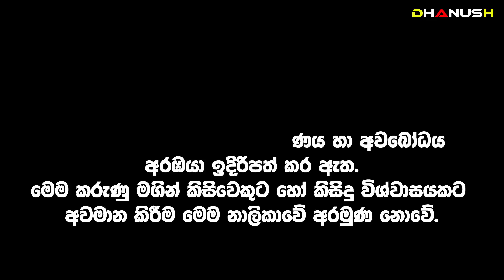සෙනසුරු මාරුව නිසා අපල තියන අයට වෙන්න යන දේ “දුප්පත් කෙනෙක් අවුරුද්දක් තුල කෝටිපතියෙක් වෙනවා !”